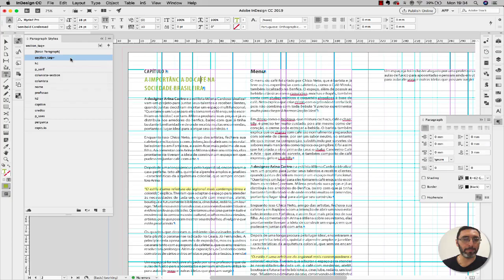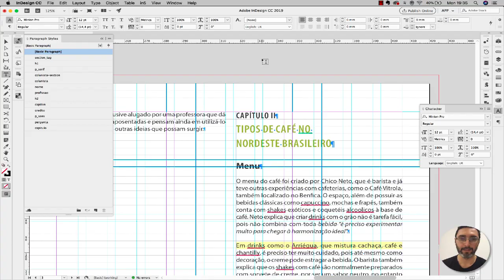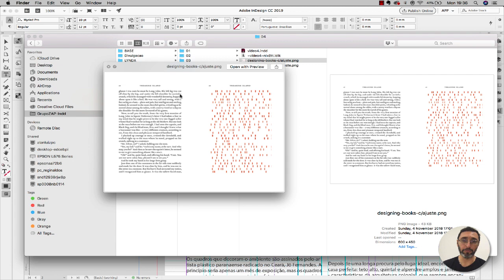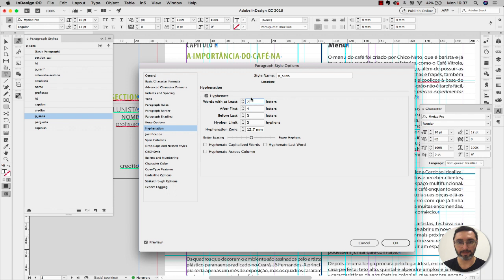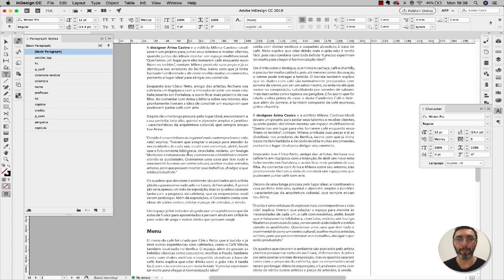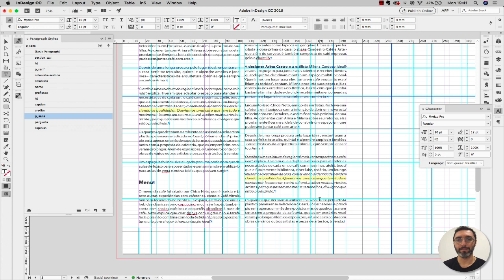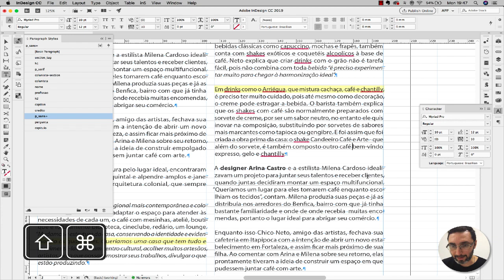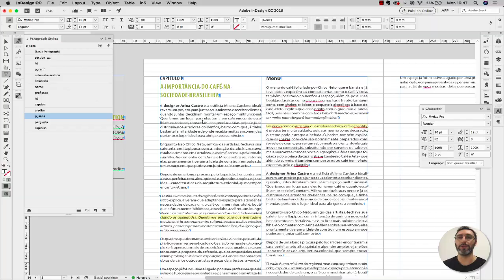AULA 4 | Quando Hifenizar é Inevitável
Curso Fluxo Otimizado para Diagramação - Dicas de Adobe Certified Expert.

Nesta aula avançamos nos ajustes finos do texto. Abaixo confira os principais tópicos deste vídeo:

Tempo das dicas:
- Hifenização – Alinhamento a Esquerda
- Balance Ragged Lines – 00:40
- Atalhos para controle da hifenização
          Command+Shift+-/Ctrl+Shift+- insere uma quebra contextual
          Command+Option+-/Ctrl+Alt+- Evita a quebra num hífen visível
          Command+Shift+-/Ctrl+Shift+- no inicio da palavra evita a sua hifenização
         Command+Shift+Option+H/Ctrl+Shift+Alt+H  – alterna entre habilitar/desabilitar a hifenização
- Alinhamento ao Spine/Coluna – 8:25

Está aprendendo com as dicas e recursos das aulas?
Deixe um comentário em nosso perfil do Instagram @dualpixel_digital sobre a sua experiência com o nosso curso!

Bons estudos e até a AULA 5 - Recursos Avançados com Estilo de Parágrafo

Se você é assinante do Adobe Creative Cloud assista este vídeo: "2 Meses Grátis do Adobe Creative Cloud"